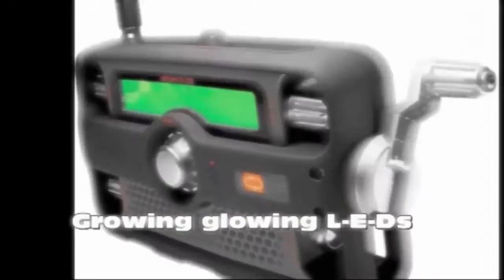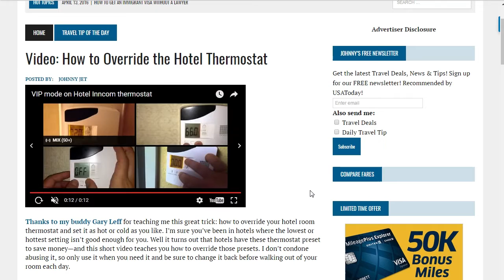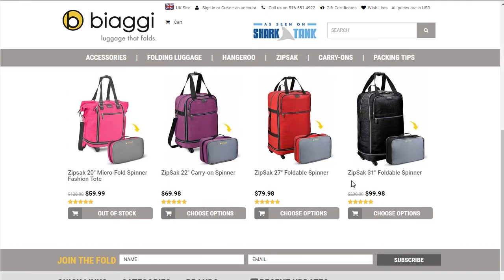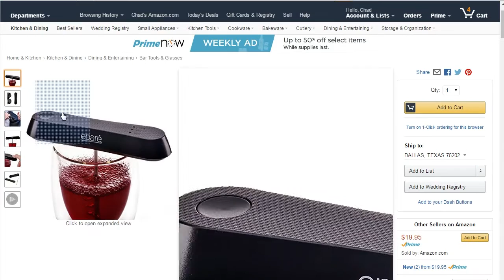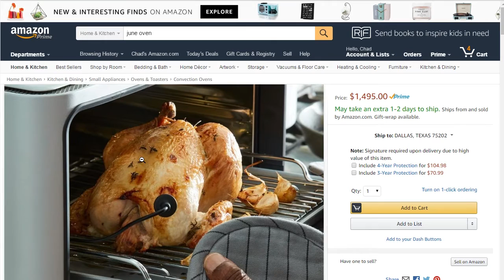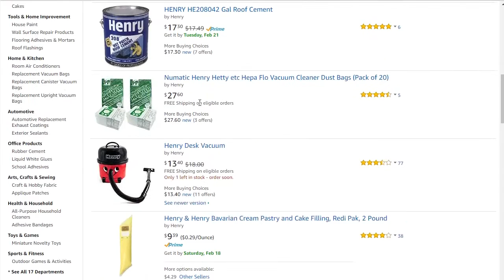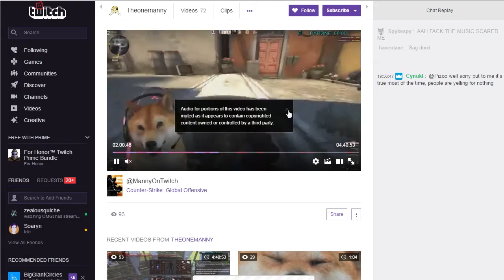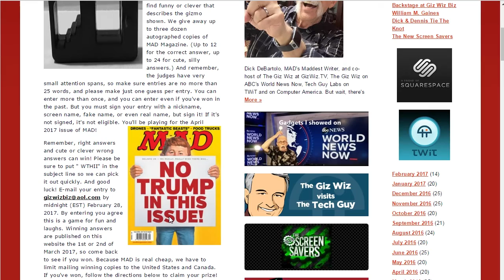The Giz Wiz #1610: Insufficient Suckage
Travel in style with with some clever luggage, pop the cork wherever you are with a portable aerator, and check out this computer than cooks your food! All next on this episode.